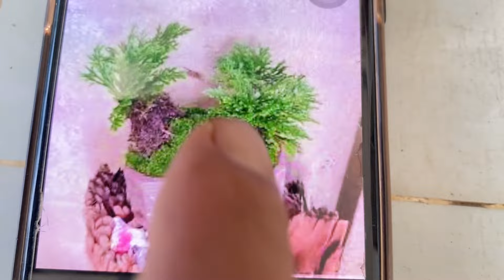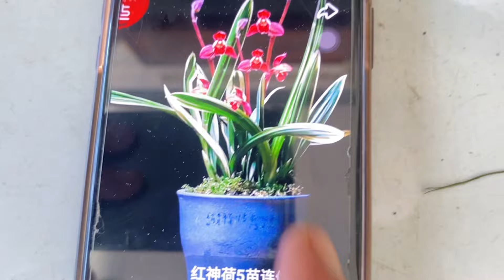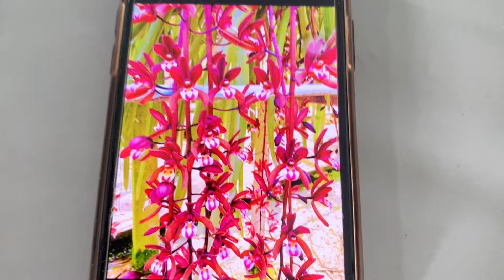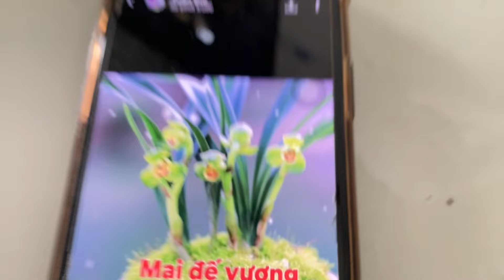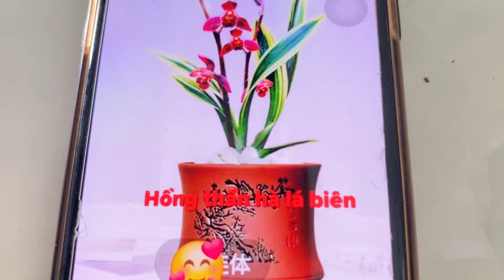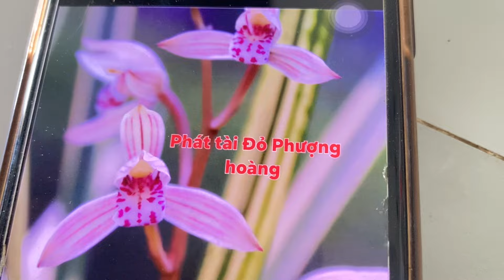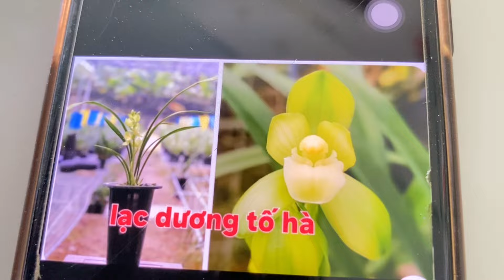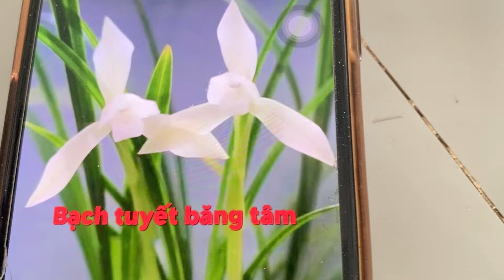Lan rừng giá rẻ 26/4/24 lh 0373778176 kiếm các loại đẹp hoa thơm